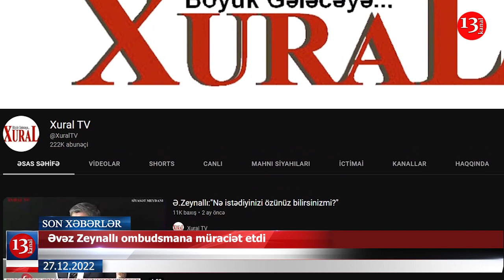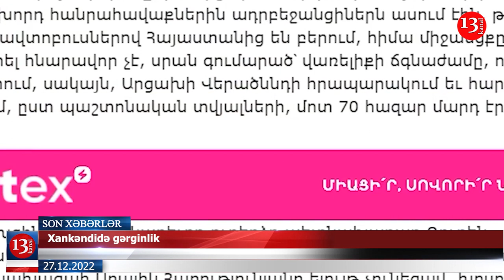Əvəz Zeynallı ombudsmana müraciət etdi; Paşinyan Putinə iradını bildirdi - XƏBƏRLƏR